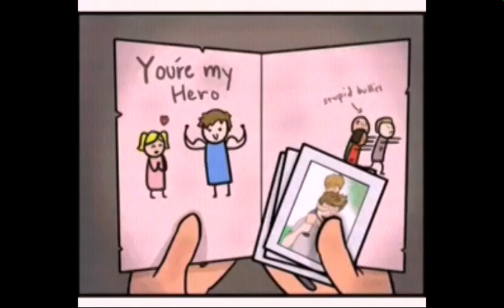Najsmutniejszy film jaki widziałeś ( można płakać)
Bardzo smutnty film. Opowiada on o chłopczyku który traci wszystko.

Muzyka - I wouldn't mind - He is we